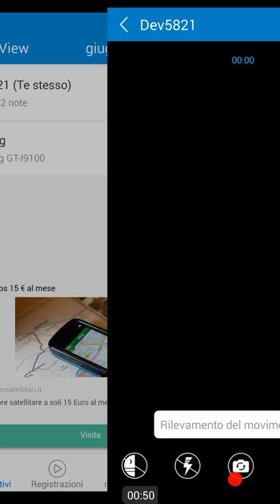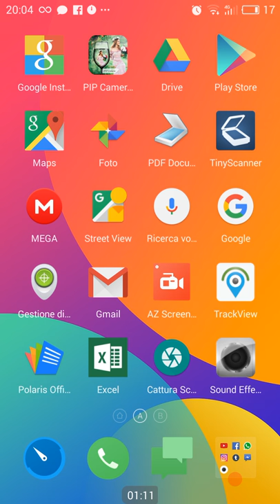come usare Trackwiev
come usare una app che si chiama trackwiev da usare come telecontrollo.